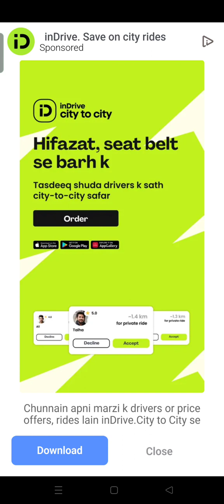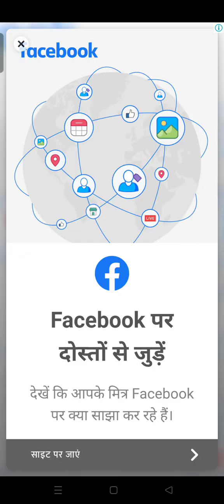Crazy Stunt Car Racing - Mega Ramp Car Racing Gameplay For (IOS & Android)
🔥🎉 Alpha Web presents🎉🔥

 🔍 In this video, we talk about "Crazy Stunt Car Racing 2024 - Extreme Racing Car 3D Gameplay For (IOS & Android)  "

🌟 What you'll learn in this video:

GTA V STUNT CAR
GTA V GAMEPLAY  Parkour Gameplay
Ramp Car Racing
Stunt Monster Truck
Unlimited  Parkour

🎥 Watch in HD for the best experience!

Tags About Car Racing  ;